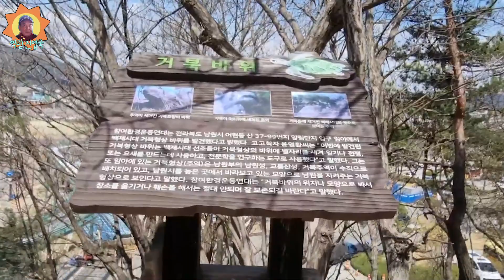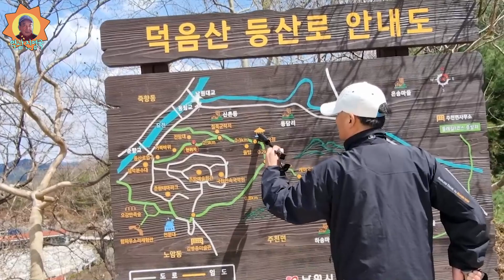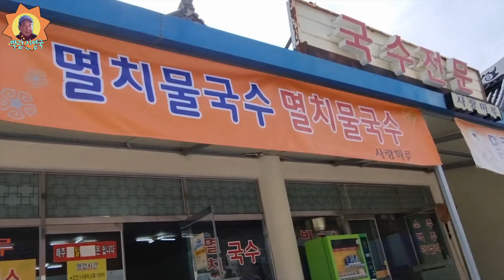마음 달래러 남원으로